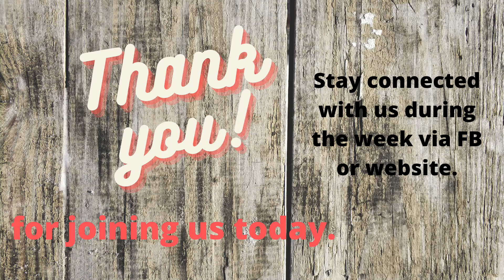Dishonoring God's Name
When The Question Is Actually An Excuse
Part 2: Dishonoring God’s Name | Malachi 1:6,7
Pastor Mark Fields | November 6, 2022